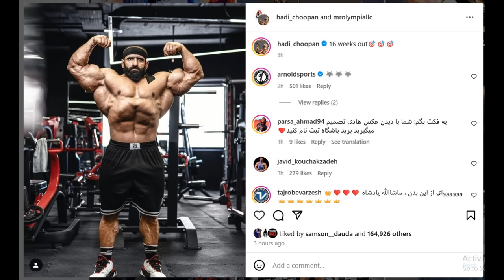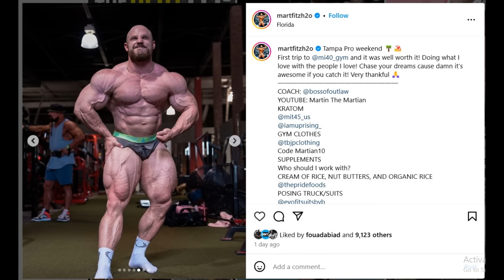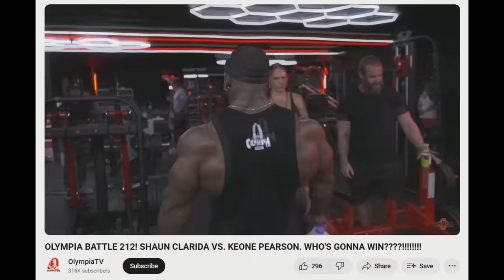Jon De La Rosa FACING BACKLASH from Mo's Fans! + Hadi Choopan LOOKS CRAZY + Martin Fitzwater 9 Weeks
TIMESTAMPS
00:00 - Intro
00:10 - Jon De La Rosa FACING BACKLASH
04:48 - Hadi Choopan LOOKS CRAZY
08:04 - Martin Fitzwater 9 Weeks
10:15 - 212 Battle